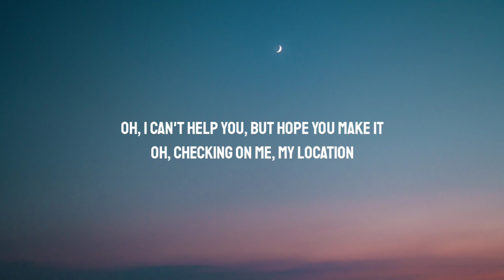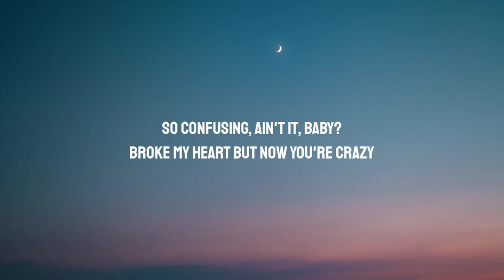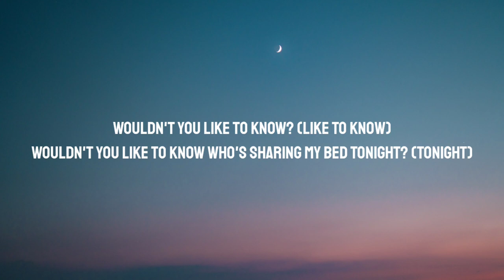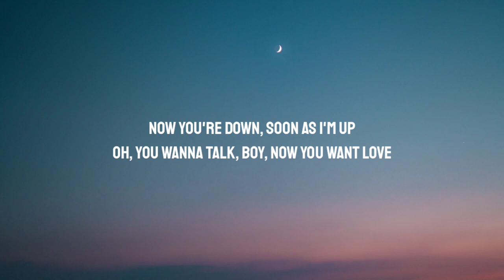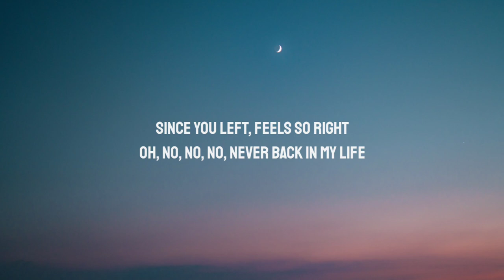Mabel - LOL (Lyrics)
Lyrics:

[Verse 1]
Got you out here, dehydrated
So damn thirsty and frustrated
Oh, I can't help you, but hope you make it
Oh, checking on me, my location

[Pre-Chorus]
Wouldn't you like to know?
Wouldn't you like to know who's sharing my bed tonight?
Well, baby, that don't concern you
Where were your feelings for me when I had that feeling for you?
The tables have turned around
I'll tell you who's laughing now

[Chorus]
Now you're down, soon as I'm up
Oh, you wanna talk, boy, now you want love
Since you left, feels so right
Oh, no, no, no, never back in my life
Oh my god, six missed calls
And I don't even miss you at all
You hit me with a "Hope you're well", and all I can reply is

[Post-Chorus]
L-O-L-O-L, L-O-L
L-O-L-O-L, L-O-L

[Verse 2]
So confusing, ain't it, baby?
Broke my heart but now you're crazy
Oh, dedication, you'd ignore me
Oh, I don't need you and I love that for me

[Pre-Chorus]
Wouldn't you like to know? (Like to know)
Wouldn't you like to know who's sharing my bed tonight? (Tonight)

[Post-Chorus]
L-O-L-O-L, L-O-L
L-O-L-O-L, L-O-L
L-O-L-O-L, L-O-L (Yeah, yeah, yeah, yeah, yeah)

[Bridge]
Wouldn't you like to know, oh, who's taking me home tonight?
Wouldn't you like to know whose hands on my waist line
Day and night, got me feeling so alive
You could tell another girl come find you
But you know she'll never do it like I do
I'm sweet, you're salty on me
Look who's crying now